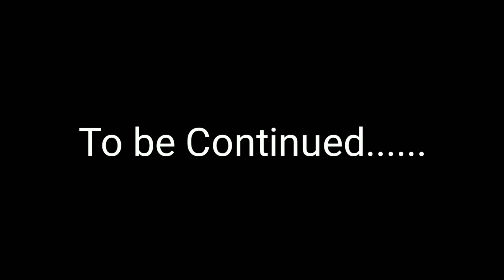Aesthetic Room Makeover ✨ 2020 | Clean, Paint, Organize | Part 1 *inspired by pinterest* Divya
Heyaaa Everyone...

So, today's video is about my bedroom makeover...in this video I have cleaned, painted the room and organzed stuff..
This room going to be aesthetic
. Yes I'm inspired by pinterest...
I have done a lot of work in my room

 So please keep on watching till the end..

So, Here is about me :

Shubh naam :- Divya💛
Nickname:- Dibbo, Divs 😝
My Place :- Jhansi, UTTAR PRADESH, INDIA

My super duper channel is full of great videos - FUN, MASTI, VLOG, HAUL, CHALLENGES, DIYs, FASHION etc etc etc etc :P

YESSSSS... You can watch them as muuch as you want, just make sure you rewind them after you'r done. LOL, just kidding !

nd i post a videos about 1-2 times a week

so i love doing somthing different nd creative. This is why i'm here to show my creative, fun nd all kinds of videos..

- Divya Divs